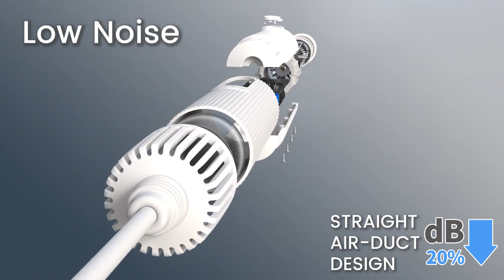The New Dog Dryer - Replaces the bulky dog blow dryer - the new products for our pet friends!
Whether it's after a bath or after it rains, do you spend a lot of time drying your pet?😫
-Are you still blow-drying your dog with that heavy hair dryer?😫
- Whether a loud hair dryer scares your pet?😫
- Does the high cost of pet shop grooming make you feel expensive?😫
Choose LIVEKEY new hand-held dog dryer, these problems can be improved or even solved!😆